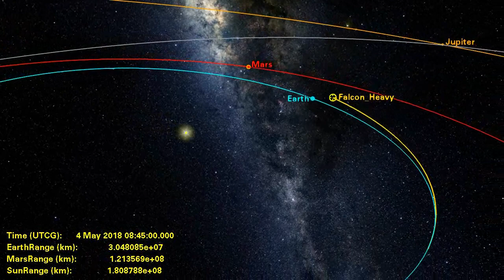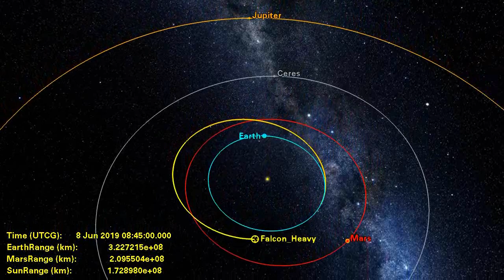Starman's Journey to Orbit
Starman and his Tesla Roadster's journey into orbit after SpaceX's Falcon Heavy launch on February 6, 2018. The scenario was developed by Mike Loucks with Astrogator. Video Credit to Ed Gee.